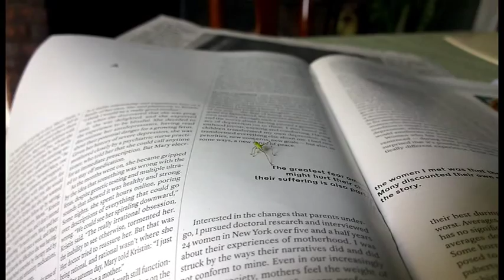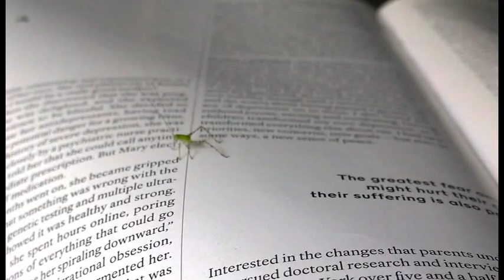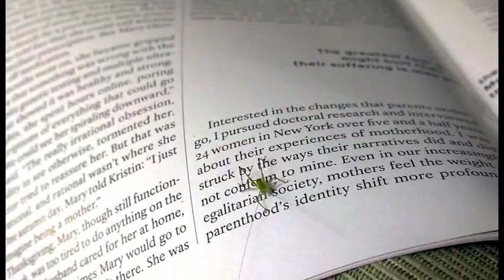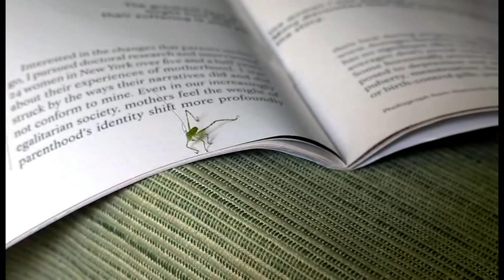This Cute Green Bug (set to music)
A baby katydid walks around and looks at things. How amazing that a thing so small can be so sentient!